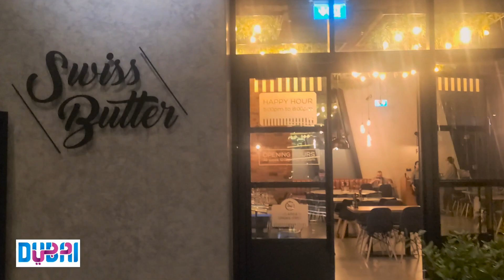Swiss Butter - Sofitel Downtown Dubai